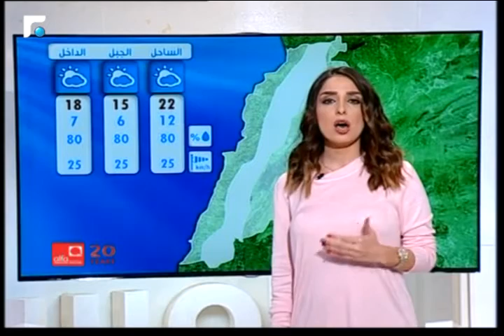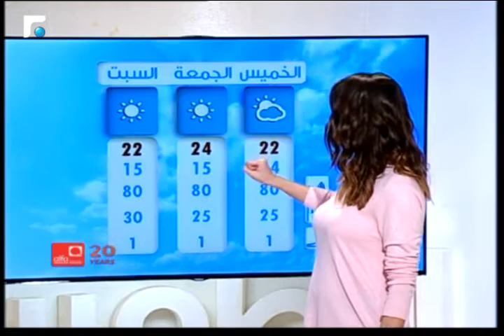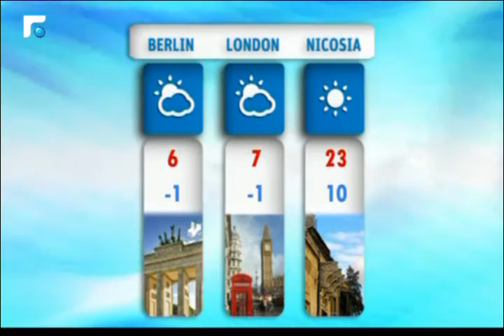نشرة الطقس 24/02/2016